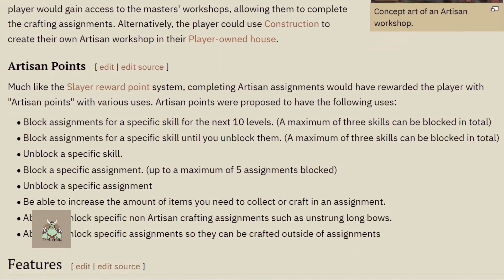3 Things Osrs Should Already Have! Quick video!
3 things that osrs should already have, though some opinions may be a bit controversial please comment and let me know what you think! Where should OSRS and Rs3 draw the line? If you would like for any of these topics to be made into a more in depth video let me know !